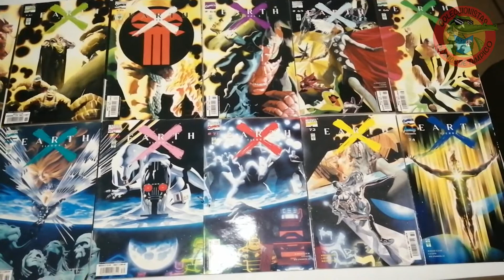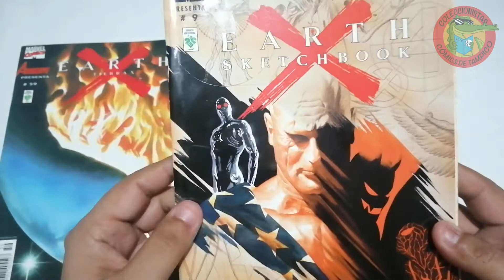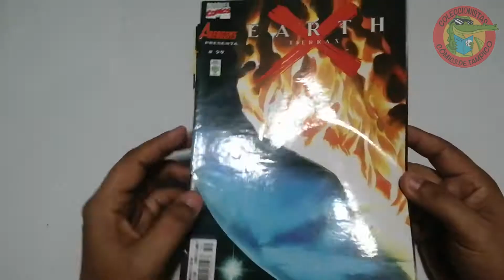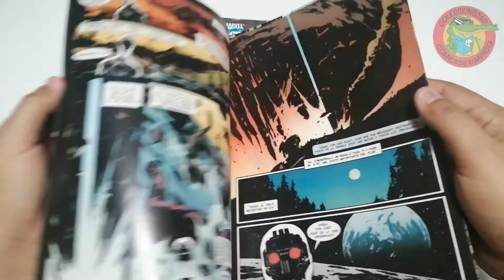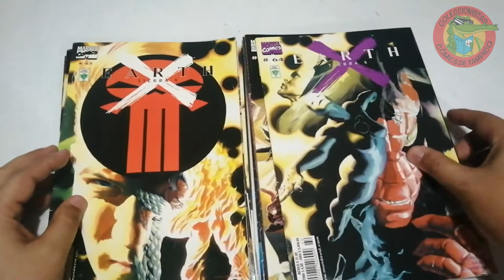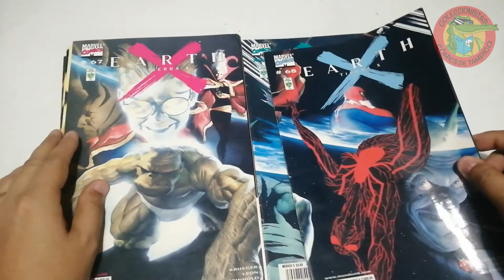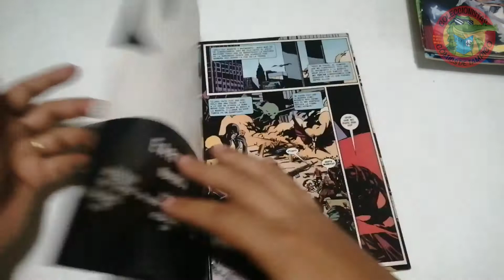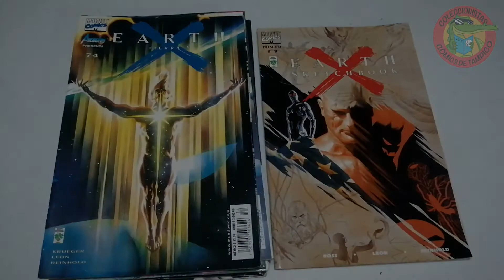EARTH X Editorial VID La Colección #45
En este video te ofrecemos ahora este chequeo de la colección completa de las grapas de EARTH X de ettorial VID más el Squechbook de esa misma serie, este universo de un futuro casi probable iniciado por las ideas y bocetos de Alex Ross que llego directo a la revista WIZARD y se publicó en MARVEL hace ya muchos años... no te lo pierdas, gracias por tus comentarios y por tus propuestas!!!